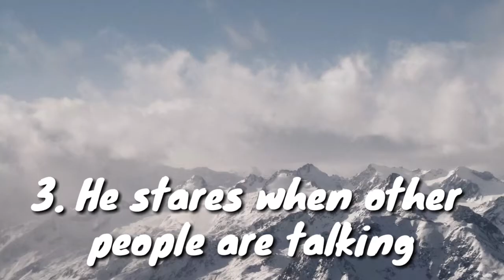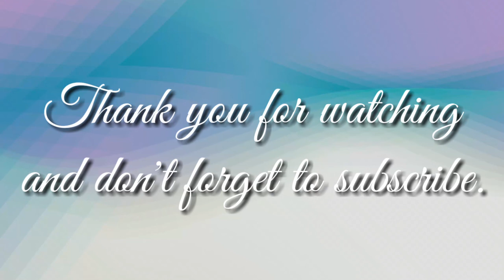5 HABITS Jung Kook ALWAYS DOES.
This video is showing numerous habits of oppa jung kook always does.
Credit to all the materials used in this video it was taken in the google and you can visit to the link I provided below for further information.

CTTO❣️

BTS